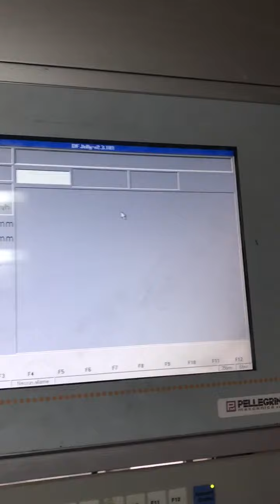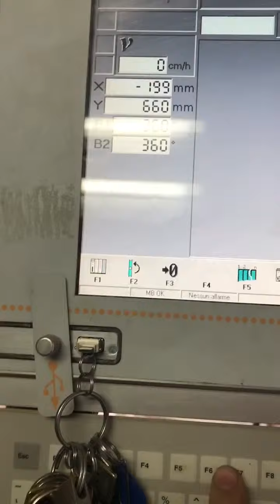Jolly 2000 problem 3